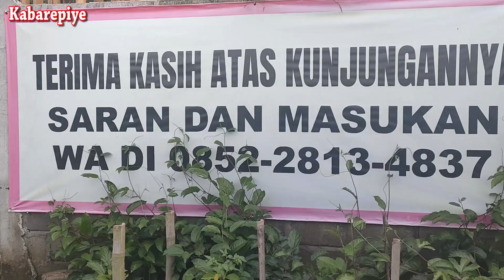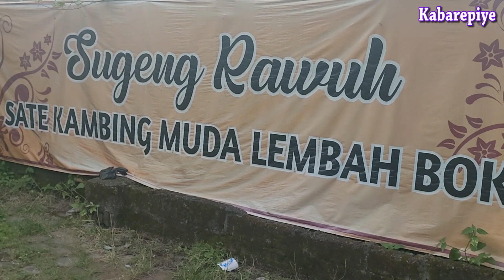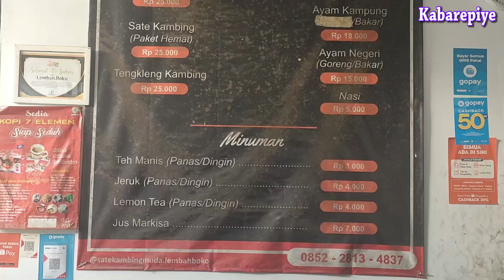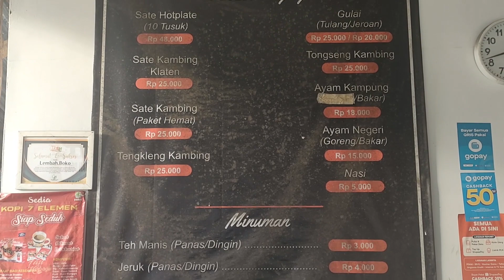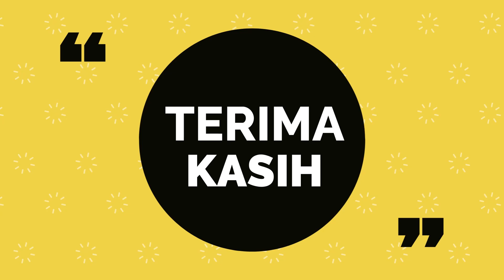Nikmati Sate Kambing Muda Lembah Boko Pereng Prambanan Klaten. Jhoos..!!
KLATEN - Bagi kamu yang suka kuliner, bisa mampir dan membuktikan menu kepala kambing goreng, iga goreng dan menu lainnya di Sate Kambing Muda Lembah Boko, Pereng, Prambanan, Klaten. Buka mulai pukul 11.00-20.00 WIB. Menunya memang menggugah selera dan bagi yang suka kambing guling, bisa request. Harganya Rp 2,8 juta dan bisa dikemas atau dinikmati untuk 50-60 orang. Sangat terjangkau dan rasanya mantap. (Hakim)